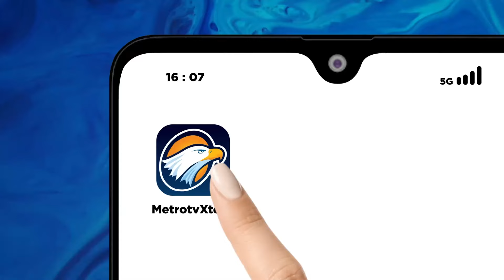Monitor Mudik - Pantauan Lalu Lintas di Tol Cikampek & Tol Kalikangkung Masih Ramai Lancar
MetroTV, Lima hari menuju hari raya idul fitri arus lalin di tol Cikampek masih ramai lancar. Pemudik telah meramaikan rest area kilometer 57 sementara itu, arus lalin di gerbang tol Kalikangkung masih terpantau ramai lancar.